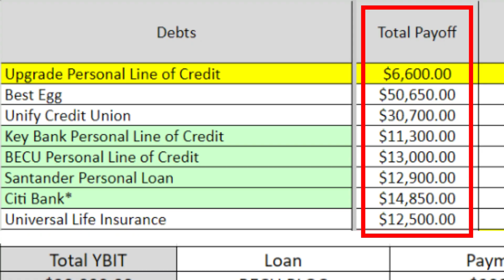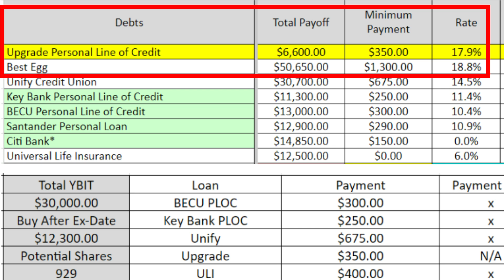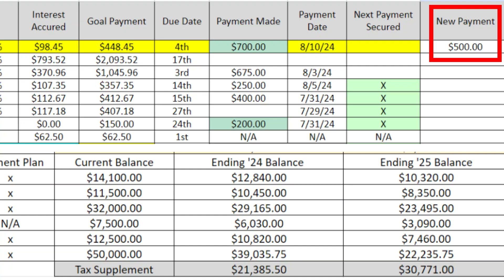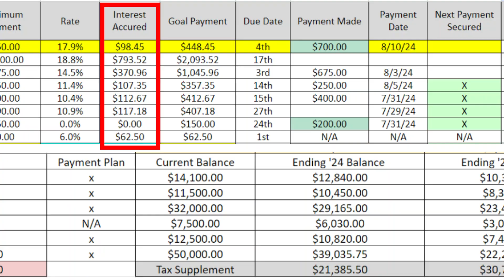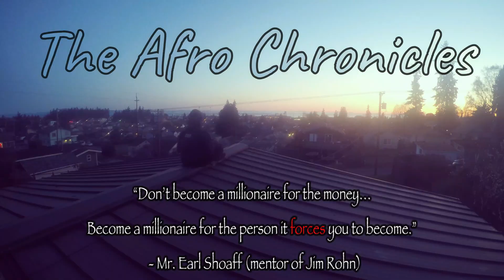Using Debt Avalanche to Eliminate Over $150k of Debt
This is the first time I've used the debt avalanche method to eliminate debt. If you've seen the videos I posted a couple weeks ago you know I took out a lot of loans to capitalize on the upcoming bull market. In this video I'm walking you through how I organize my debt and my plan to take it back down to zero. If you are in debt you gotta watch this.

Drop Me Some Sats (Fractions of Bitcoin) Please and Thank You: 3BBUN7SBktWQKJBAqVHAoaBazzzYsg1Me7

Start your investing journey and get a free stock for yourself and me when you Join Robinhood:

MINDSET - BOOKS HAVE KNOWLEDGE AND KNOWLEDGE IS POWER:
Audible Plus Audio Book Trial
Audible Audio Book Subscription

WEALTH - INVESTING
Digital Assets (Focus on Bitcoin First): (Coming Soon)

BOOKS THAT HAVE HELPED ME TO CHANGE MY WEALTH:
(My Book) Trust Me, I'm Not Rich Yet
Rich Dad, Poor Dad by Robert Kiyosaki
Think and Grow Rich by Napoleon Hill

BOOKS THAT HAVE HELPED ME TO CHANGE MY MINDSET:
How to Win Friends & Influence People by Dale Carnegie
Grit: Passion & Perseverance by Angela Duckworth
The Path by Peter Mallouk

-Afro Senpai

EQUIPMENT:
Laptop: MacBook Pro
Phone: Revvl 6 Pro

EDUCATION (books that have opened my eyes and increased my earnings):
Audible Subscription: